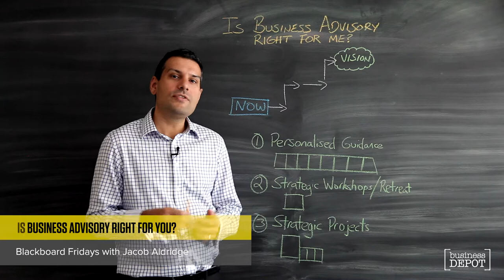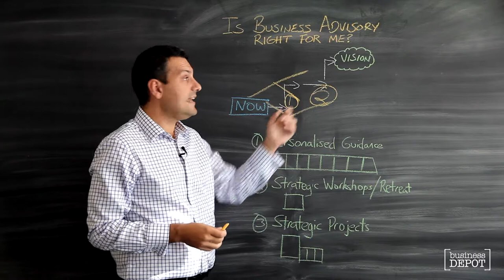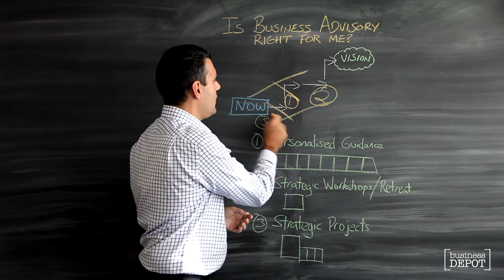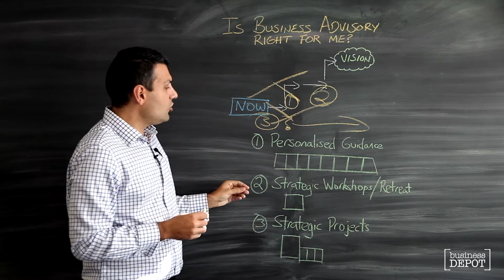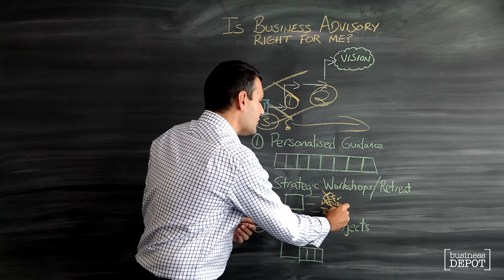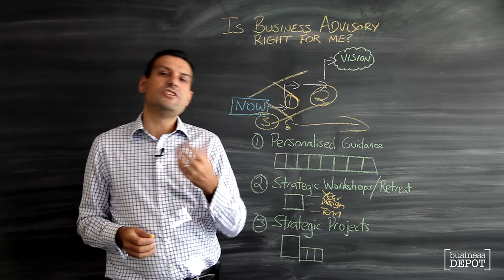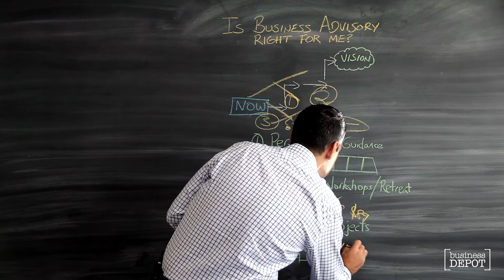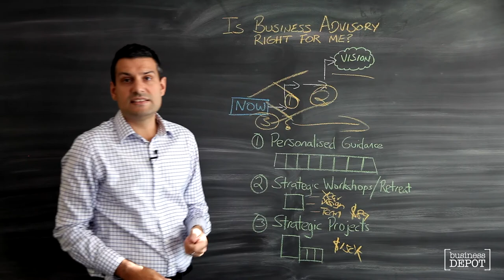Is business advisory right for you? – Blackboard Fridays Ep. 29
In this week’s video, Jacob Aldridge will be talking about business advisory – what does your business need to go from where it is now to where you want it to be? And what will a business advisor, like him, be able to contribute to you as you work towards your vision.

As Director of Advisory at businessDEPOT, Jacob Aldridge continues to work one-on-one with SME businesses and directors, while also leading the development of our Strategic Advisory services across Workshops, Group Programs, and Online business guidance.